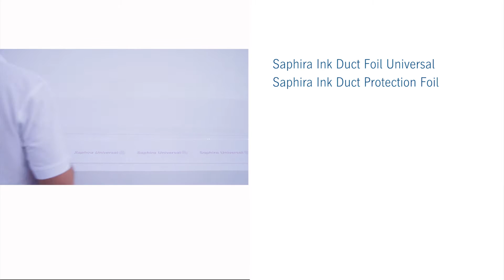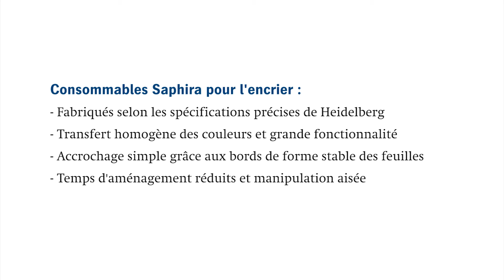Consommables Saphira pour l'encrier